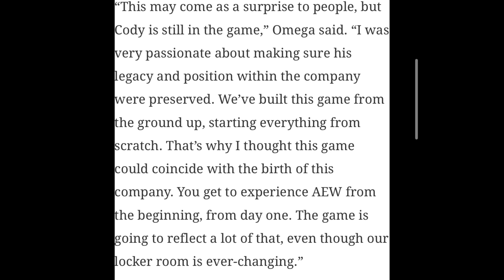Cody Rhodes to still appear on AEW Fight Forever